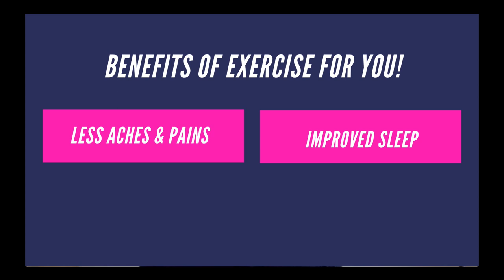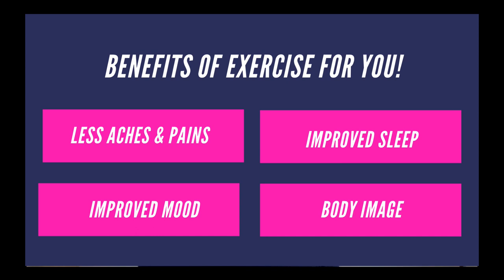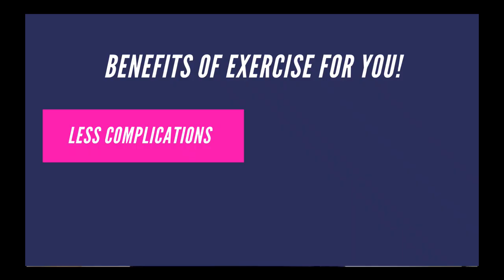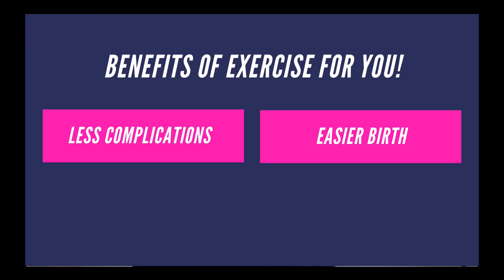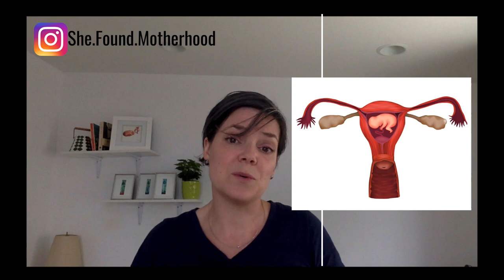Exercise in Pregnancy | Tips for Staying Healthy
Want to have a healthy pregnancy?  Want to know what prenatal workout you can do? Drs. Sarah and Alicia help you to stay fit during pregnancy and prepare for childbirth through exercise and nutrition.  We help you reduce back pain, work on your diastasis and improve your pelvic floor!

She Found Health is meant for general medical information only. The content of this blog is not intended to be a substitute for professional medical advice, diagnosis, or treatment. This does not apply to every situation.  If you have questions, or if you have received different advice please contact your health care provider.  Always seek the advice of your physician or other qualified health provider with any questions you may have regarding a medical condition.
We only recommend products and services we truly believe in.  Keep in mind that we may receive commissions when you click our links and make purchases. However, this does not impact our reviews and comparisons. We try our best to keep things fair and balanced, in order to help you make the best choice for you.